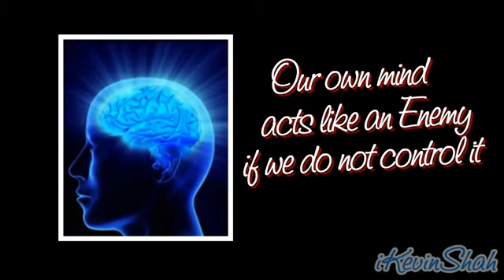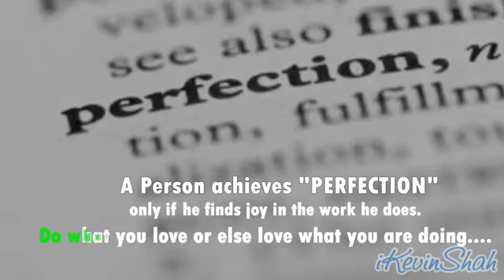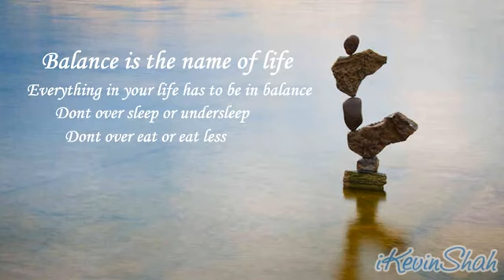19 January 2016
. sent you an video file!